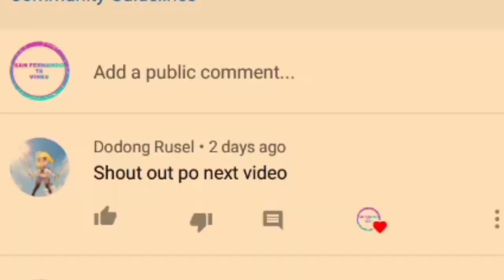ANG_DAMGO_SA_MANAG-IGSUON